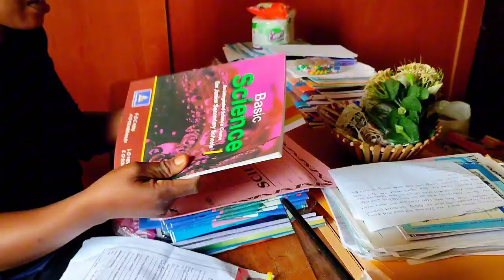Scholarship Award To An Indigent Girl | Education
THEIR best future is to guarantee it, we simply need to support them in finding their purpose. We need to provide them with confidence and all the basic tools that they need to succeed.

We are grateful to dg_luxury_fashion for donating these lovely school shoes.

For more information on how you can Partner or Support Adopt A Child And Educate/ School Supply Donations for indigent children.
Kindly call the following numbers:
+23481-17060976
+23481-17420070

For your cash donations, kindly pay into any of the account details below.
Account Name: Ray Of Hope Empowerment Foundation
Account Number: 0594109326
Bank Name: Guaranty Trust Bank
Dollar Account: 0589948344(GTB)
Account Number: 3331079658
Bank Name: Eco Bank PLC

God bless you as you donate to make a difference in someone's life today.